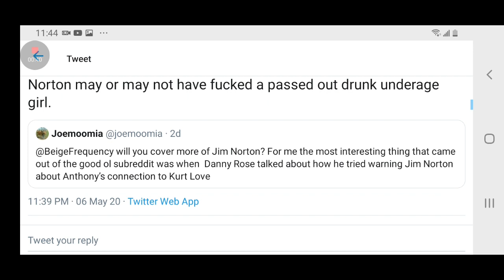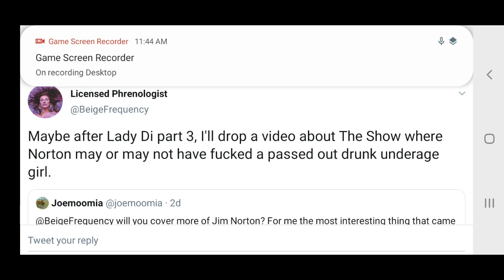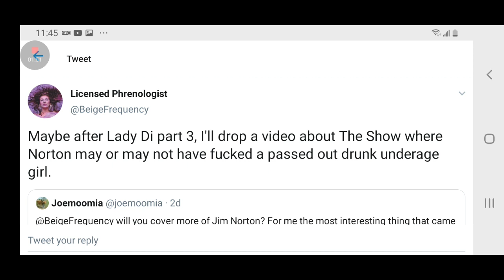The Next Beige Frequency Video Will Expose Jim Norton!!!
The youtuber will be trying to Expose the Jim and Sam comedian